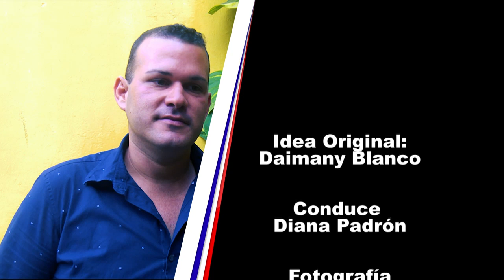La décima improvisada...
La décima y el verso improvisado son un arte, de los que tenemos buenos, muy buenos cultores en Cienfuegos. Veamos cuánto lo confirma la nueva era de la cultura en nuestro territorio.